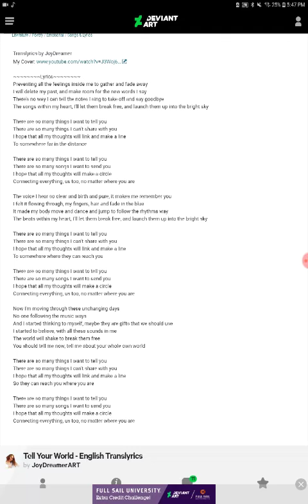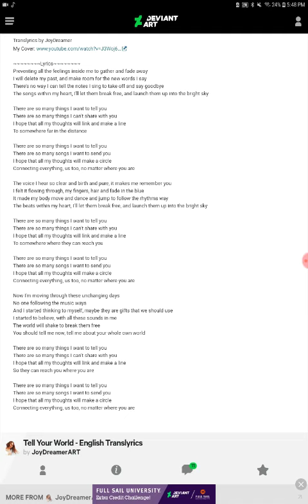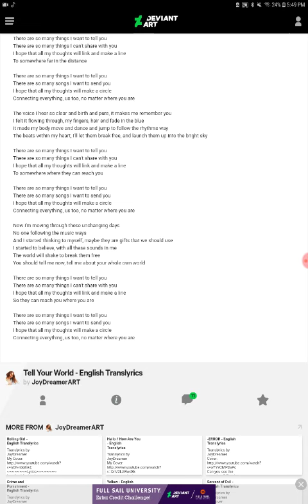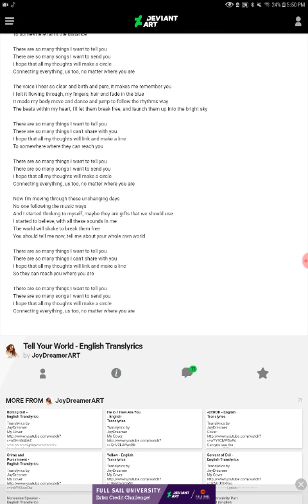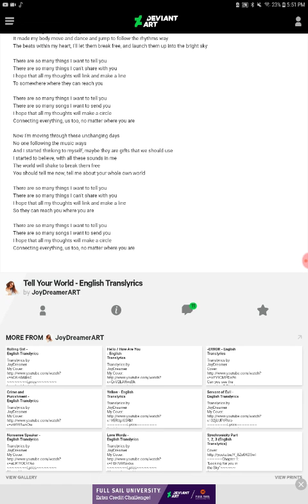Tell your world by Hatsune Miku sang in the Audrey II voice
I'm sorry if this is terrible please support the original